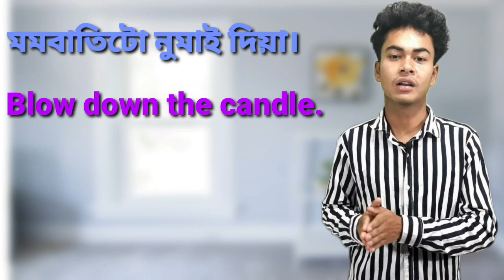How to translate Assamese to English | English to Assamese translation |English grammar in Assamese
Hi Friends🙏🙏,
My name is prasen and you are watching Prasen Tutorial , In this video i have discussed more than 50 daily use English sentences. which can help you to improve your vocabulary and you can practise spoken English through this video. i hope you will watch the video till end ,😍😍😍😍😍😍😍😍

How to translate Assamese word into English | Best tricks of translation to English  has discussed |  English grammar | tense | HSLC Question paper also discussed in this video.

1) how to translate.
2)  best tricks of translation Assamese into English.
3) how to speak English
4) English conversation in Assamese
5) best tricks of translation
6) translation app
7) Assamese to English translation
8) English through Assamese
9) Learn English step by step
10) speak in English
11) learn English through Assamese
12) learn Assamese language
13) learn English language
14) learn English through Assamese

1 how to translate.
2 best tricks of translation Assamese into English.